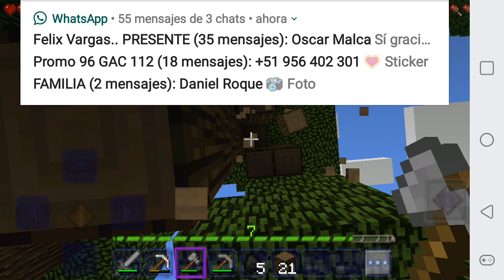FULL IRON CRAFTERIE #2